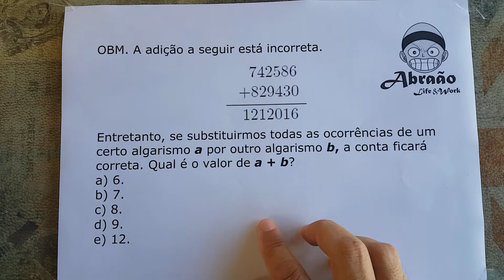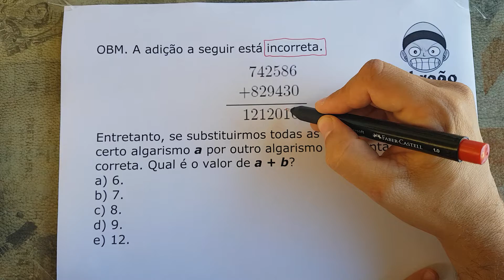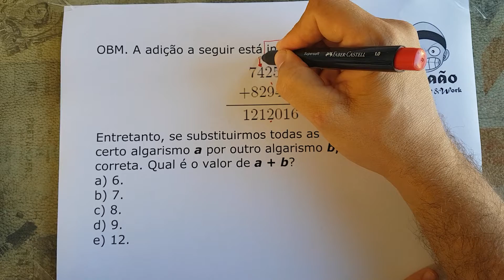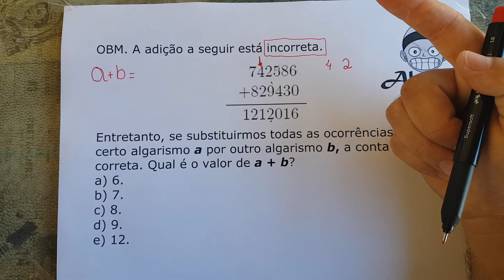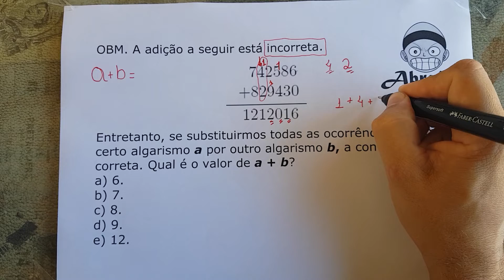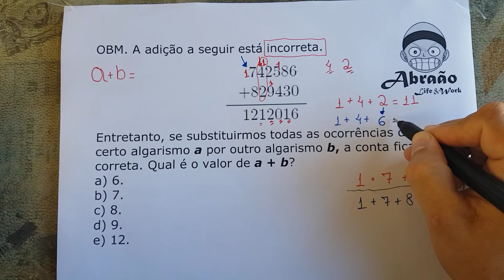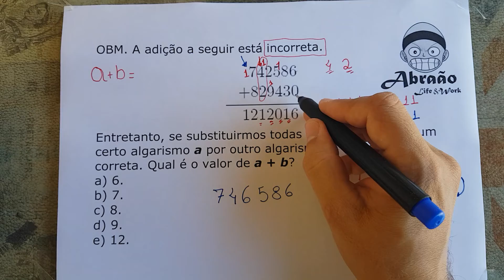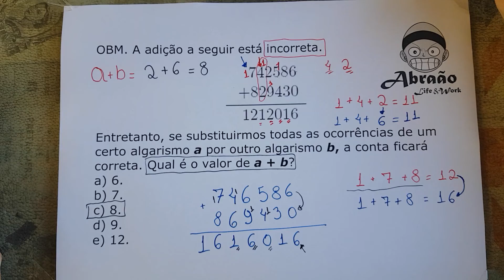Aritmética Elementar #3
OBM. A adição a seguir está incorreta.
       742586
 +    829430
     1212016

Entretanto, se substituirmos todas as ocorrências de um certo algarismo a por outro algarismo b, a conta ficará correta. Qual é o valor de a + b?
a) 6.
b) 7.
c) 8.
d) 9.
e) 12.